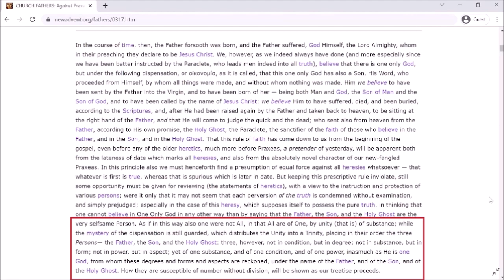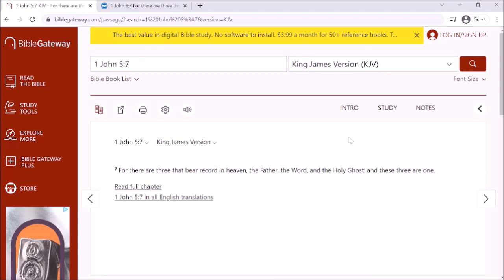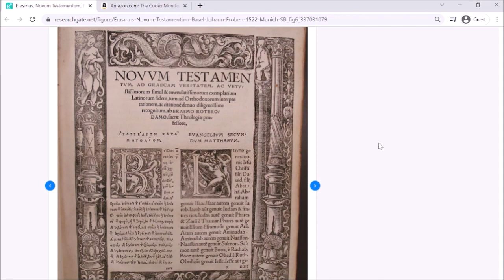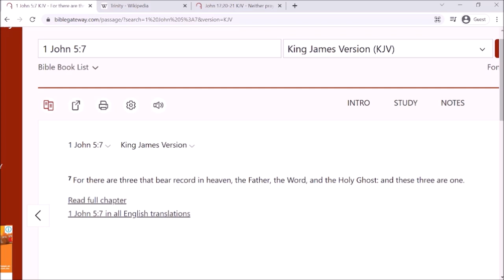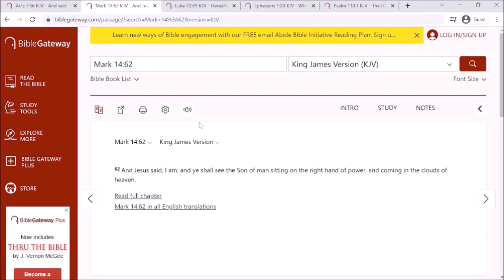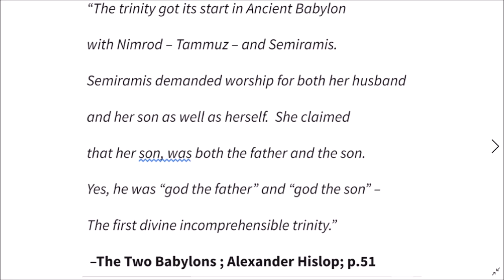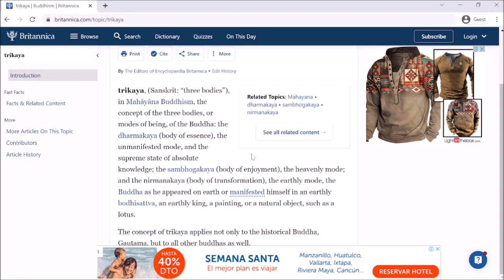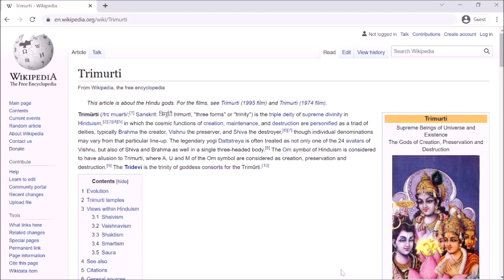An introduction to the Holy Spirit (Trinity)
▶️Where I will be uploading future content about the bible, hidden history, and the truth behind current events